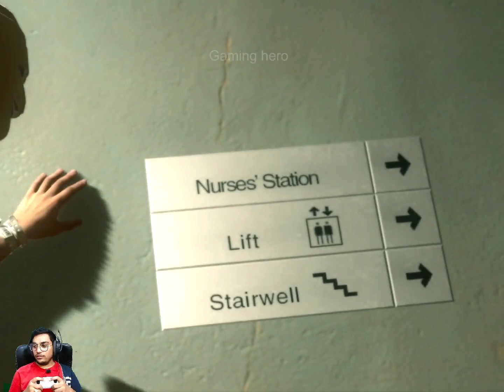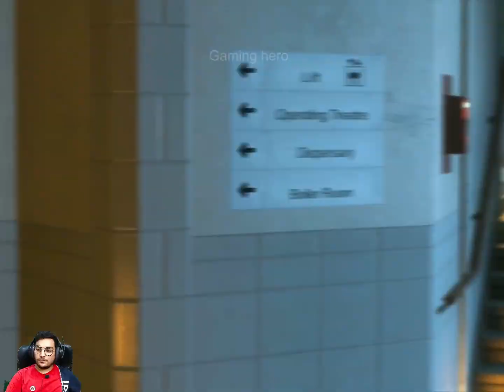Nurse Take Care Of Patient For 9 Years Nurse Take Care Of Patient For 9 Yea 646874090107675